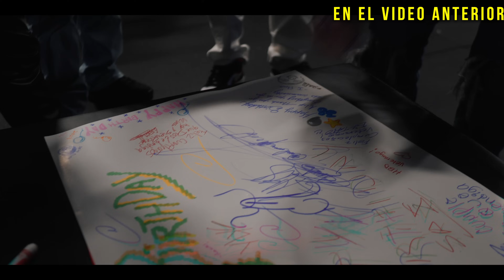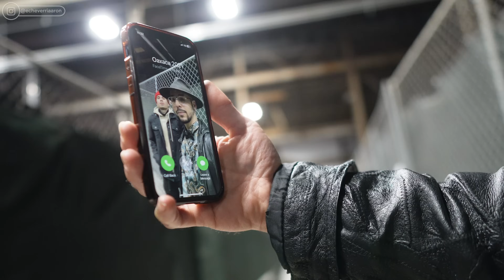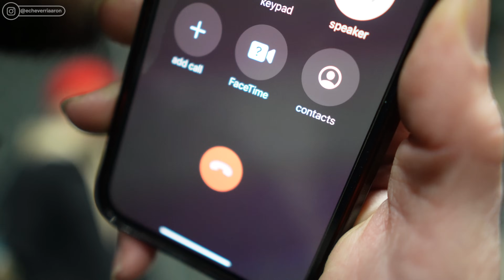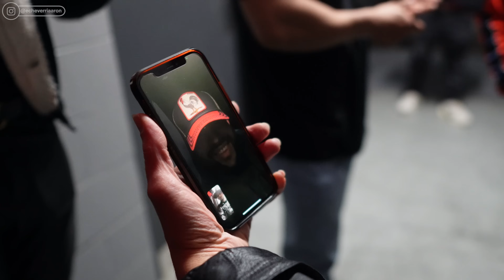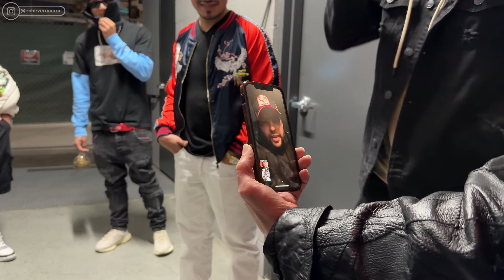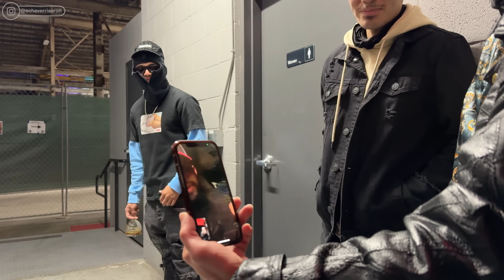B@LACEAN a MUÑECKO y EL OAXACA APARECE | ALV SQUAD Reunión (Parte 2)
Después de casi 1 año volvimos a juntarnos para grabar y compartir esta amistad con Ustedes!!! Gracias Veterano que lo hizo posible, FELIZ CUMPLEAÑOS VETERRANGOOOOOO 🎉